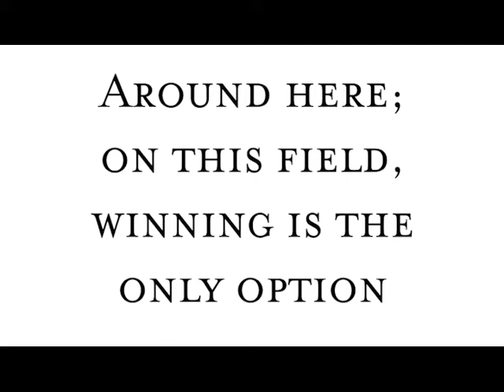Takes heart and courage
Lil dude cross the street has heart and he wants people out there to know "cant nobody guard him"!!